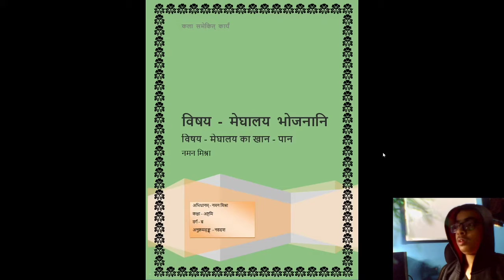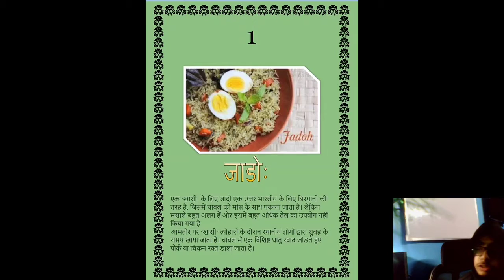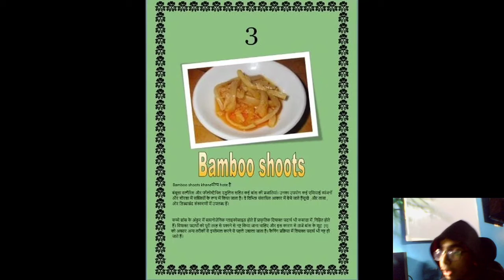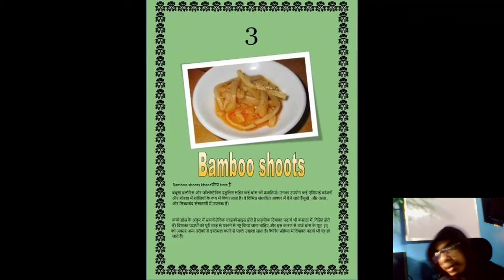Let's Explore Meghalya cuisine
follow me on fcacebook-Naman Mishra